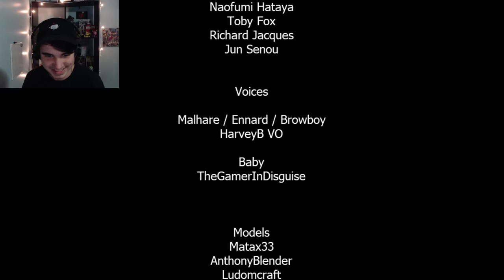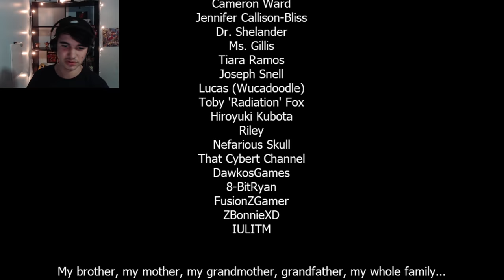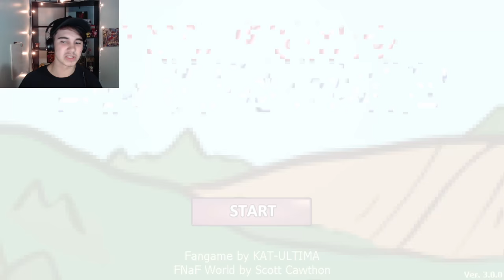THE END OF OUR ADVENTURE... | FNaF World Adventure - Part 5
So this is it, it's been an adventure...